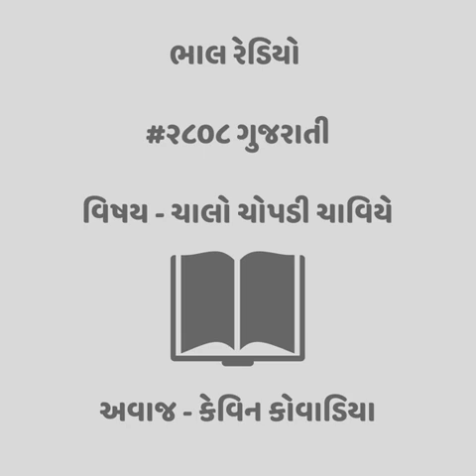ચાલો ચોપડી ચાવીએ - માતૃભાષામાં વાંચનના ફાયદાઓ Benefits of reading in mothertongue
This is a Podcast in Gujarati on the subject of "Power of reading in the mother tongue" by Kevin Kovadia.